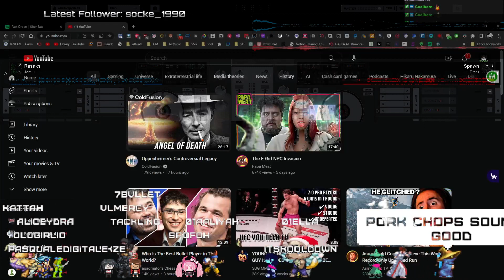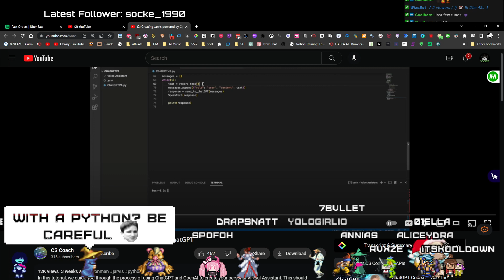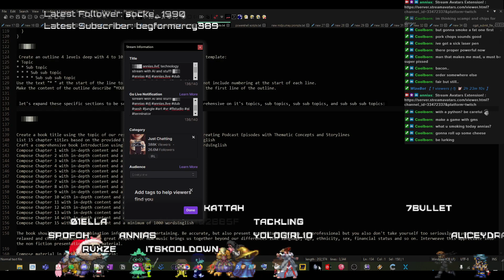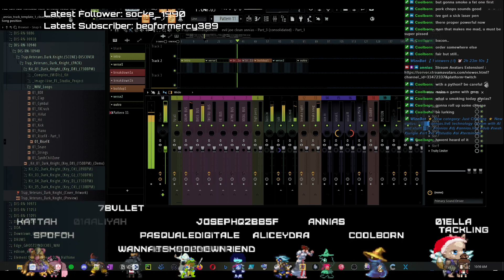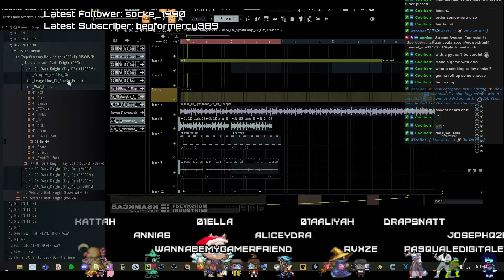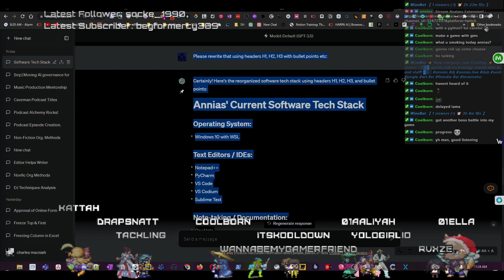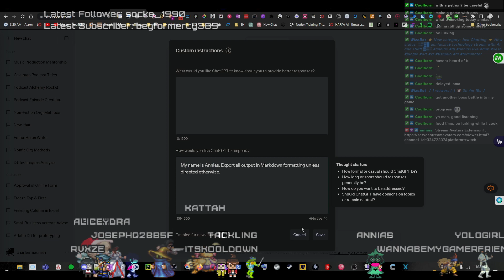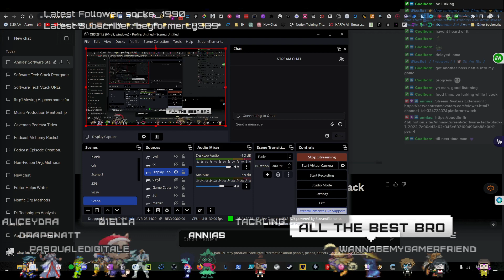░▒▓█ annias.livE friday morning wake up mix lets go! ▓▒░